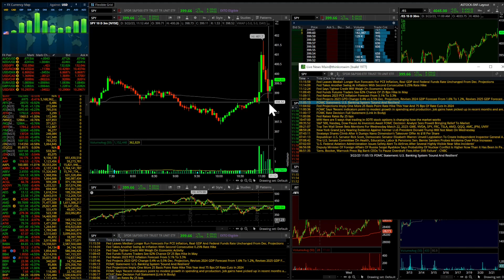Dumb If You Do Dumb If You Don't